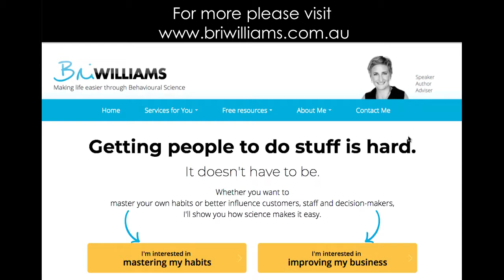When to apply behavioural economics to your business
Knowing what behavioural economics can do for your business is one thing, but knowing when to apply it is another. Behavioural specialist Bri Williams explains how to identify triggers to use BE.